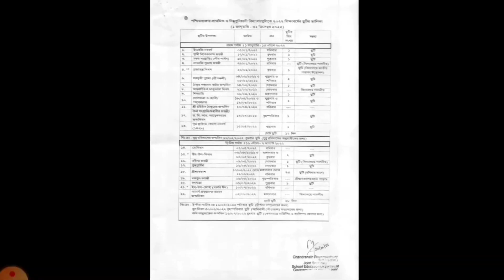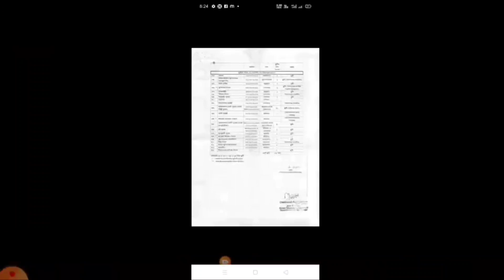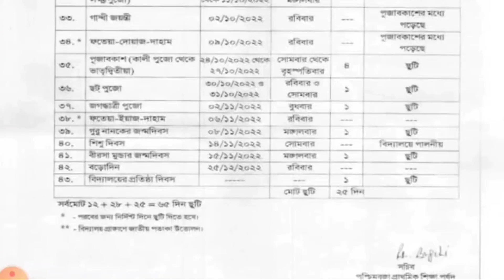প্রাথমিক শিক্ষকদের ছুটির তালিকা(2022)দেখুন /কমিয়ে দেওয়া হলো গরমের ছুটি